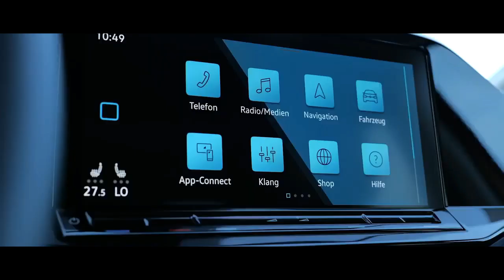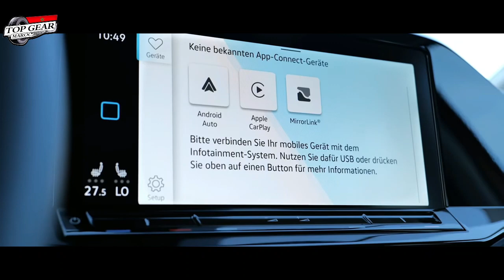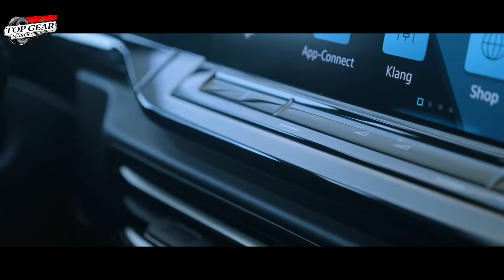اخيرا : اخر اصدار ل Caddy 2020 بمميزات رهيبة.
تريد معلومات حول سيارة تود شراءها.؟ أو أنك تاجر سيارات، وتود أن تغني رصيدك المعرفي حول مميزات وعيوب السيارات بمختلف أنواعها.؟ أو ربما أنت ميكانيكي ولا تحب أن يفوتك أي جديد، أو قد تكون محبا لهذا العالم وتسعى للتثقيف فيه أو...
مهما كان ما يربطك بالسيارة والسياقة، فمجموعة Top Gear Maroc وعلى رأسها قناة اليوتوب تتبلور وتتطور يوما بعد يوم، انطلاقا من اقتراحاتكم وانتقاداتكم البناءة، لتضع بين أيديكم كل مفيد في هذا المجال.
فشكرا لكل متابعينا على ثقتهم وعلى اقتراحاتهم وتشجيعاتهم.
وللاستفادة من باقي أماكننا على الأنترنت، تفضلوا بالولوج عبر هذه الروابط

مدونة Top Gear Maroc:
فيس بوك Top Gear Maroc
أنستغرام Top Gear Maroc